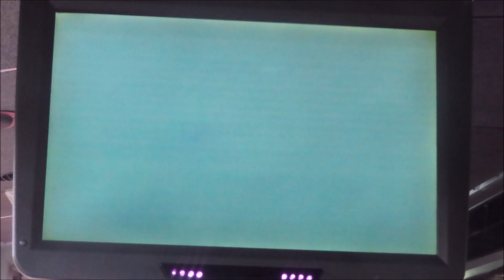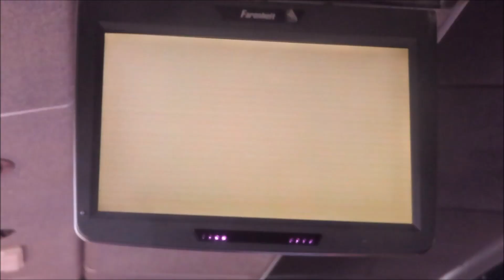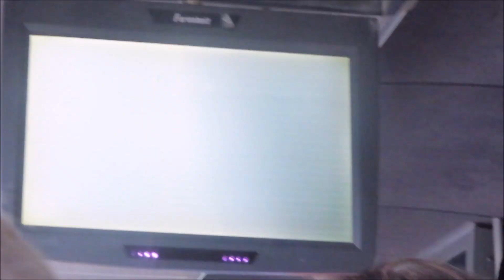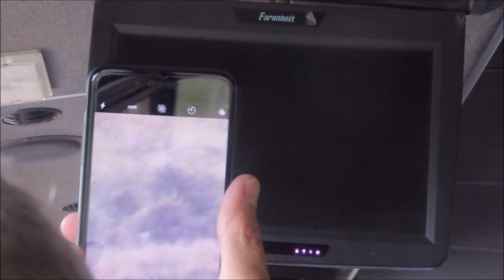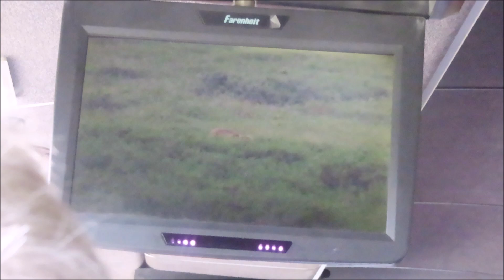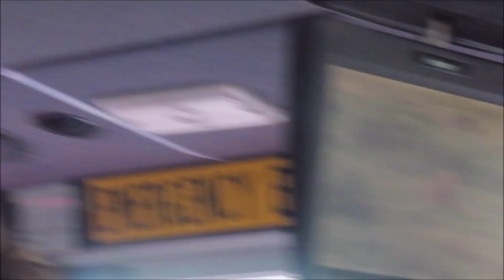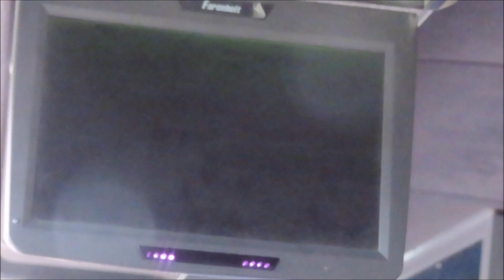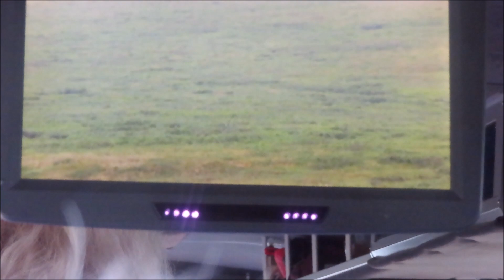my trip to alaska video 3